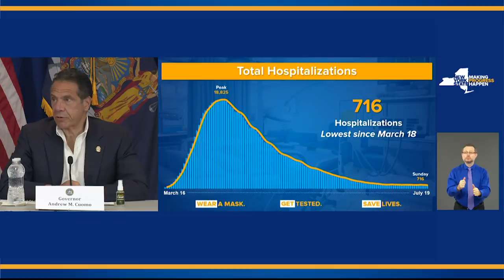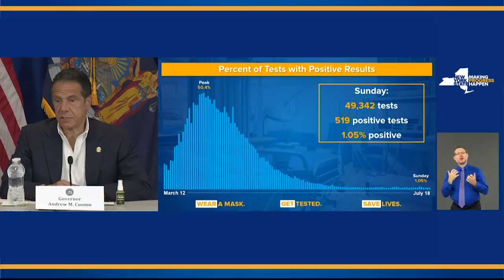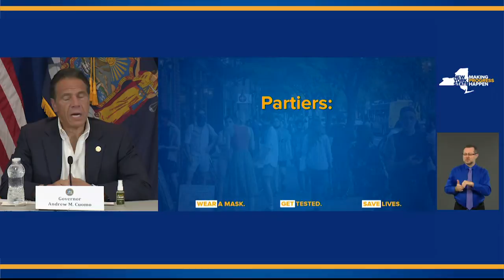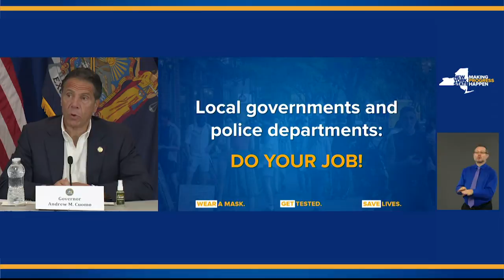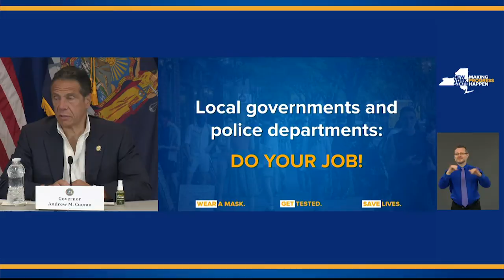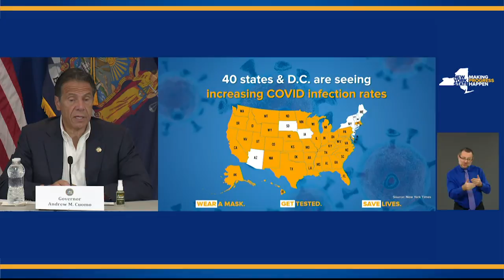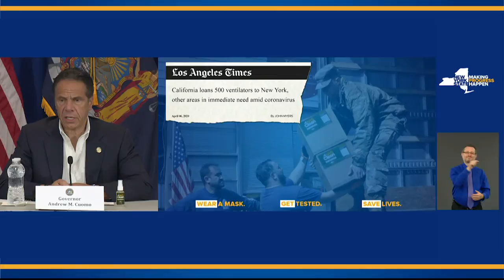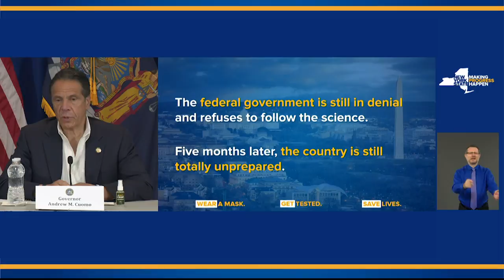Watch Now: Gov. Cuomo holds COVID-19 briefing on July 20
Gov. Andrew Cuomo discusses the coronavirus pandemic, including concerns about social distancing at restaurants and bars, during a July 20 briefing at John F. Kennedy Airport.